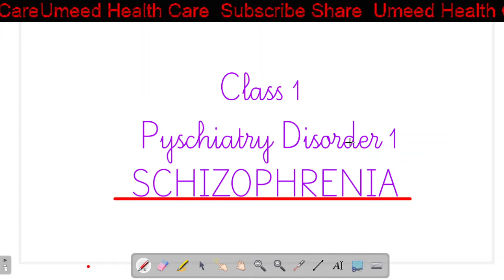Schizophrenia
Psychiatry Online Class
Schizophrenia class 1